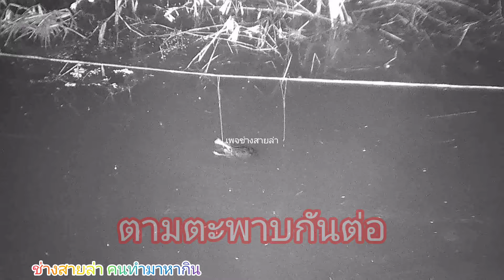ชัดๆ!!! ไอ้คอยาว